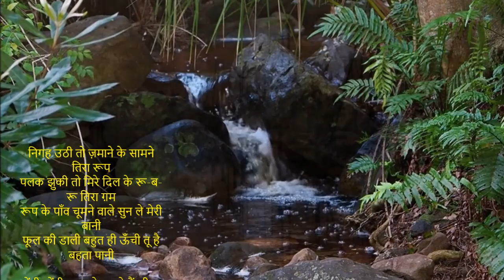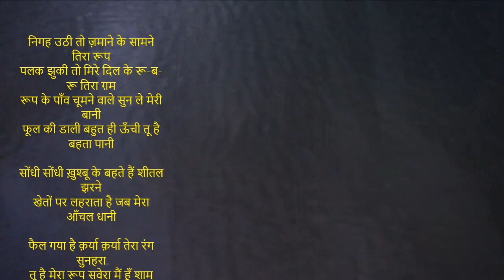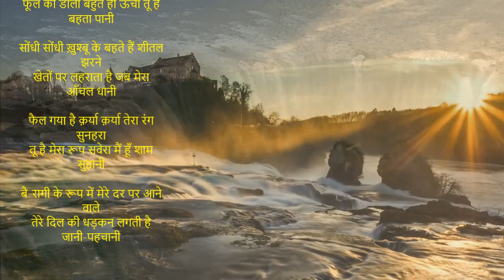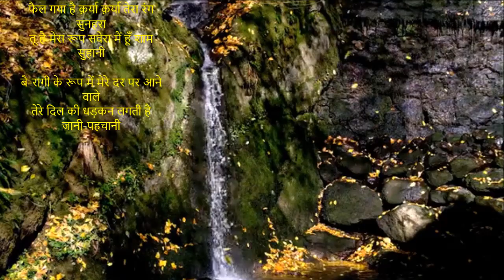रूप के पाँव चूमने वाले सुन ले मेरी बानी |Romantic New Ghazal | Happy Anniversary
Dedicated to Shantilal Jain (Ranka)(Chandarani ) for their 52nd anniversary

निगह उठी तो ज़माने के सामने तिरा रूप
पलक झुकी तो मिरे दिल के रू-ब-रू तिरा ग़म
रूप के पाँव चूमने वाले सुन ले मेरी बानी
फूल की डाली बहुत ही ऊँची तू है बहता पानी

सोंधी सोंधी ख़ुश्बू के बहते हैं शीतल झरने
खेतों पर लहराता है जब मेरा आँचल धानी

फैल गया है क़र्या क़र्या तेरा रंग सुनहरा
तू है मेरा रूप सवेरा मैं हूँ शाम सुहानी

बै-रागी के रूप में मेरे दर पर आने वाले
तेरे दिल की धड़कन लगती है जानी-पहचानी